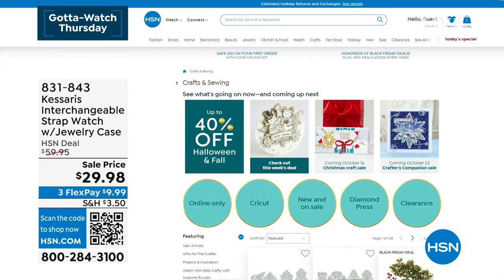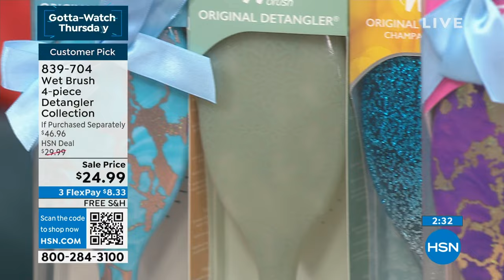HSN | Gifts for Her 10.12.2023 - 02 PM